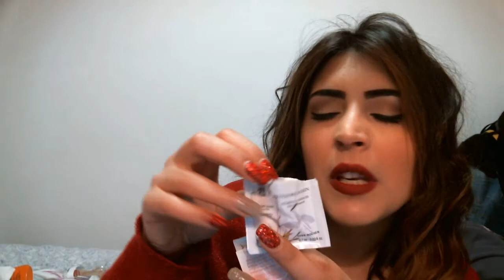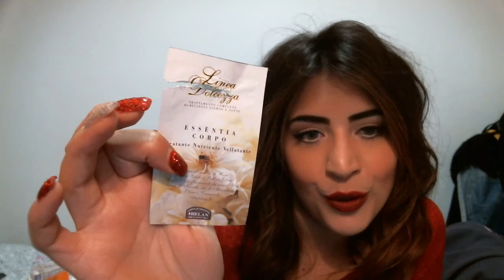I Prodotti Finiti-the end #6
Come al solito ragazze vi lascio i miei contatti se vi fà piacere seguirmi anche sui social un bacione vvb